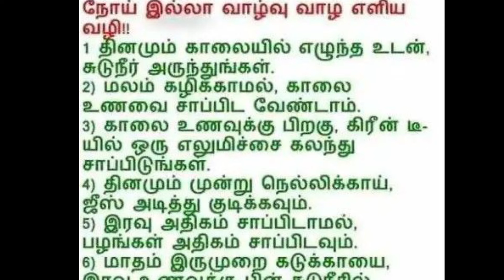நோயில்லா வாழ்வு வாழ சின்ன டிப்ஸ்